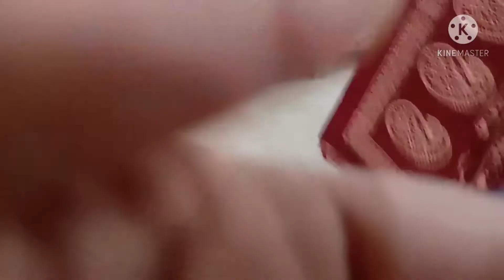Pohela Boishak Shopping Vlog#shopping#Dreamwithme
Pohela Boishak Shopping

Hi Every one if you Like the video please support me & Subscrib my channel

Subscrib 🙏🙏🙏

hope you will Like the video so keep on watching and if you Like the video please click the Like 👍 button and give feedbackin the comment ✍️ section
My channel link swiss bea👇

Link 👇👇👇👇
Channle link